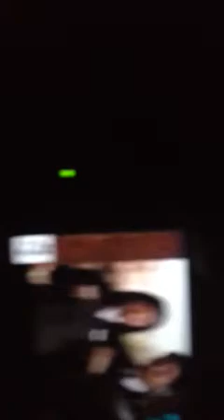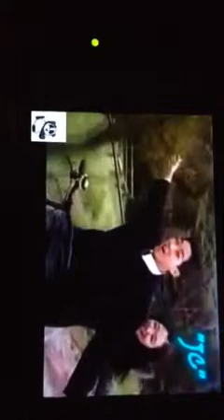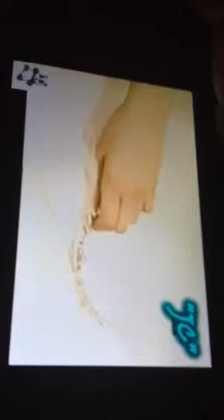San Pedro atoyac